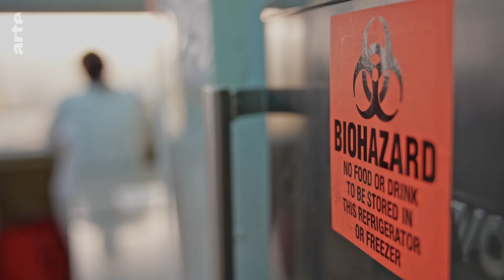Kenia: atak komarów | ARTE.tv Dokumenty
Naukowcy toczą wojnę z komarami na północy Kenii. Na malarię zapada rocznie ponad 600 tys. osób. Wraz z pojawieniem się w regionie nowego gatunku owada, trzeba zmienić strategię.

ARTE.tv Dokumenty 📺 to kanał YouTube ARTE w języku polskim, na którym codziennie udostępniamy filmy dokumentalne i reportaże na temat geopolityki, gospodarki, społeczeństwa, kultury, nauki i środowiska. Codziennie premiery, codziennie tematy poruszające świat. 🌎

Czy chcesz więcej treści ARTE?
👉 Odwiedź naszą platformę streamingową w języku polskim i pamiętaj, że mamy aplikację do oglądania filmów dokumentalnych na Twoim smart TV i innych urządzeniach

Bądź z nami na bieżąco za pośrednictwem mediów społecznościowych 🤳